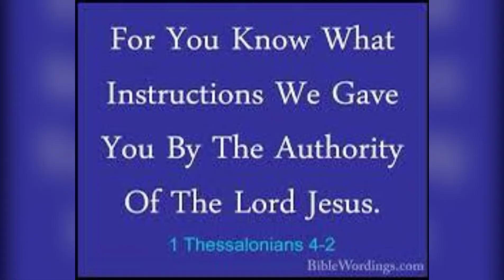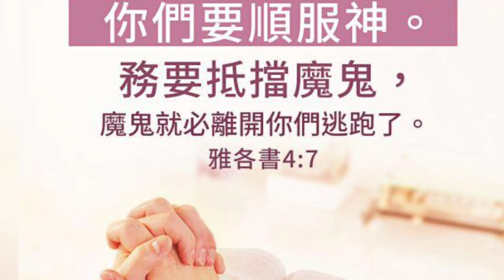孩子灵听～贴撒罗尼迦前书第四章（圣洁生活）